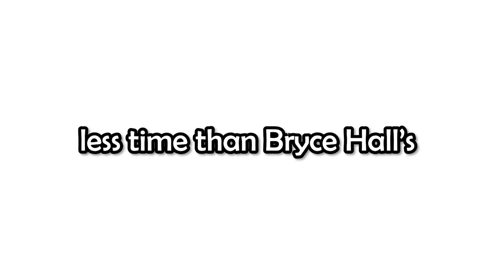Sqwedworld 16x (Sqwedward's 250 Sub Hypixel Bedwars/ Minecraft Pvp Texture Pack)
Sqwedworld 16x (Sqwedward's 250 Sub Bedwars/ Minecraft Pvp Texture Pack)

The rest of the textures were created by me

Txt: Sqwedward 250 sub pack
Sens: 800dpi 43%
Fov: 110 (Static)
View Bobbing: off
Shaders: Off
Peripheral setup:
Monitor: Asus
Keyboard: Razer Huntsman Mini (60)%
Mouse: Glorious model O
Microphone: HyperX Quadcast
Headphones: Hyperx Cloud Alphas
Gaming chair: Secret Lab Titan (2020)
Pc setup:
Case: Idk some random rosewill tempered glass case
Motherboard: Asus Prime Z390-A
Cpu: Intel i-7 9th gen
Cpu cooler: Corsiar H-100i pro
Ram: G.skill trident z rgb 3200mhz cl15 (2x8gb)
Gpu: Asus GTX 1060 6gb

                                               Tags - Ignore!
Todays video is Hypixel Bedwars

00:00 - Intro
00:38 - Pack Showcase